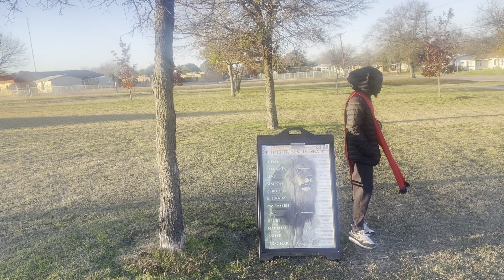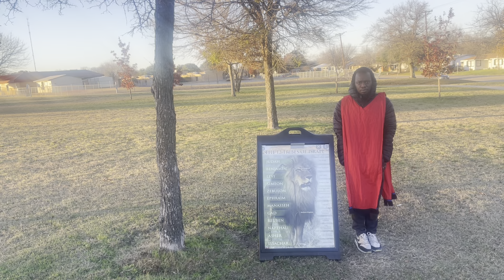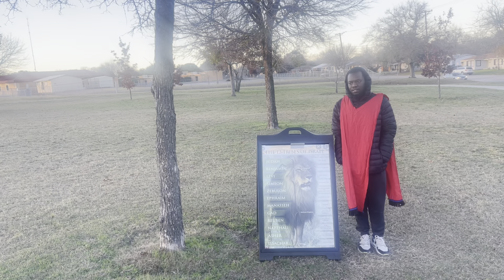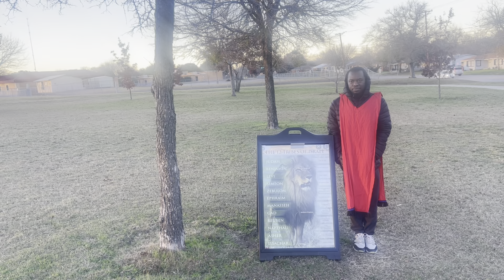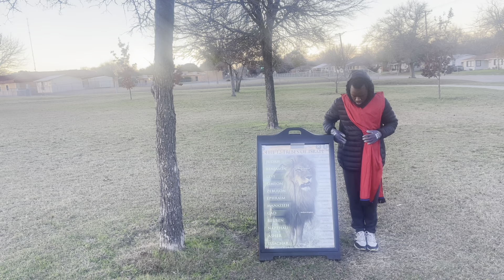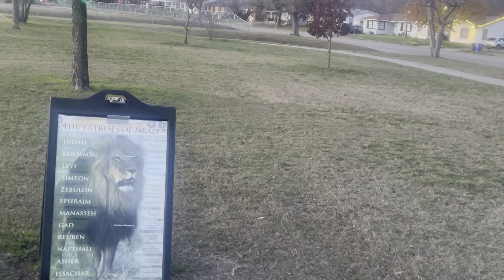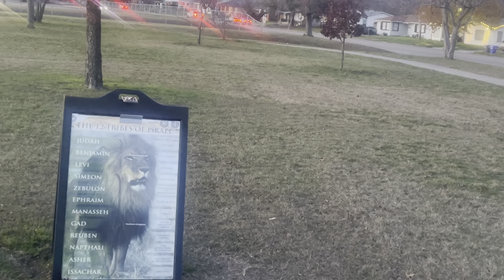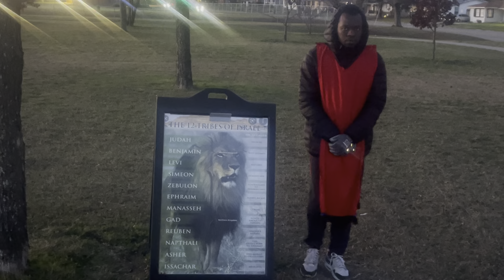ProphetsInBabylonWtx Camp Christmas Ancient Pegan Custom